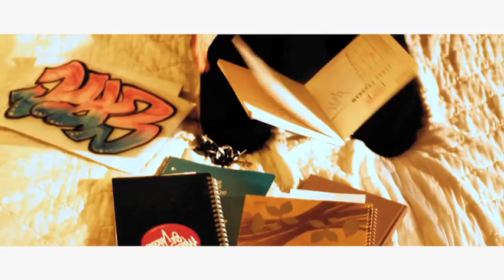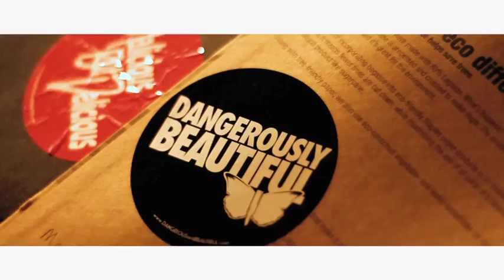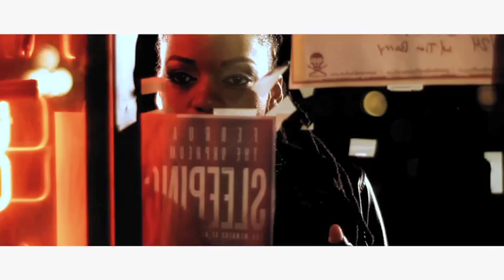Dj Premier and Dynasty -Epic Dynasty (Official Video)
Album: DJ PREMIER presents:  YEAR ROUND RECORDS--"GET USED TO US"

Makeup:          DaLonde's Custom Make-up & Photography
Directed by :  Jeff Osborne

special thank you to DJ Premier and team. shouts to Gordon and Black. R.I.P. Guru.

as always, thank you teamDY for the continued love and support! From Queens to Tampa and far far beyond...

pushin' fwd as always.

ya girl,

~dy